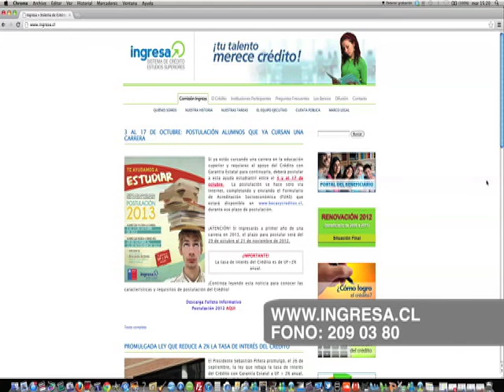Ley rebaja de 6 a 2% la tasa de interés del Crédito con Aval del Estado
La normativa aprobada por el Congreso Nacional beneficia a todos los estudiantes universitarios que hayan accedido a este mecanismo de pago antes del 31 de diciembre de 2011 y también a quienes ya lo hicieron a partir de 2012. El Ministerio de Educación y la Comisión Ingresa -que administra el sistema de créditos para la educación superior- deberán elaborar un reglamento que haga operativa la nueva ley.